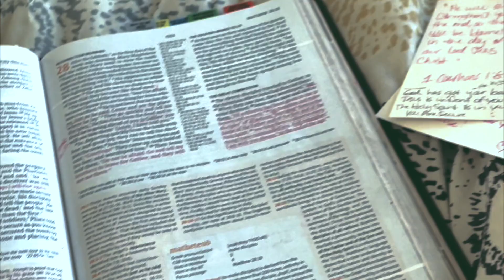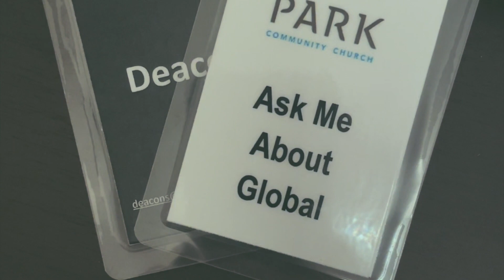My Life | For Him - Stephanie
We are all sent, no matter where you live. If you're not sure how, watch Stephanie's story as she manages to live a "sent" life while working for an advertising agency.